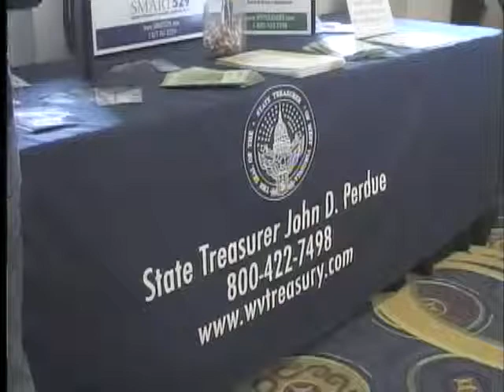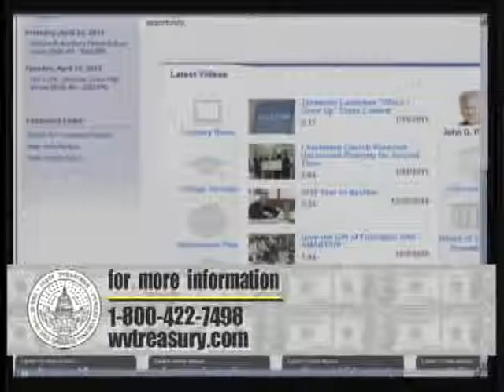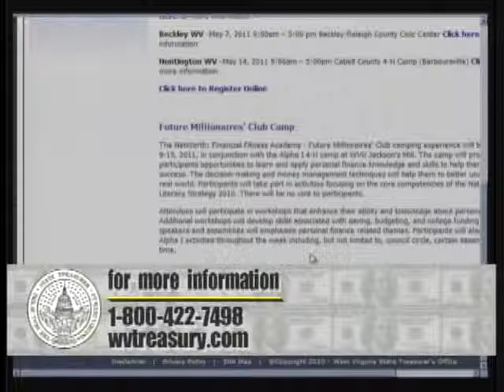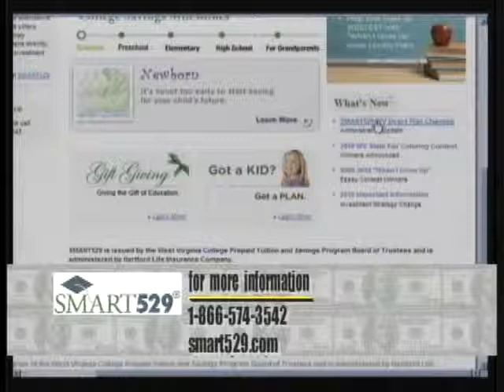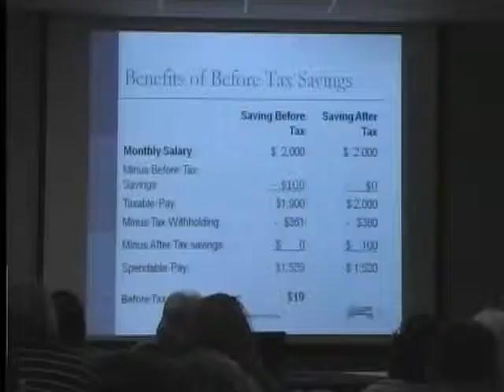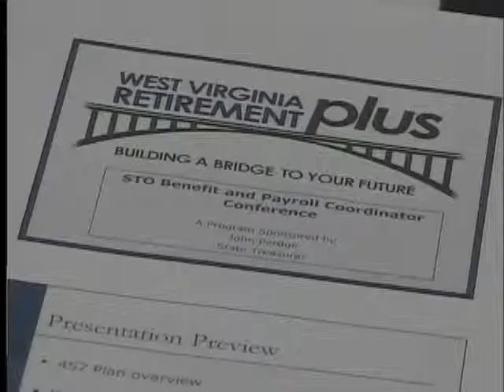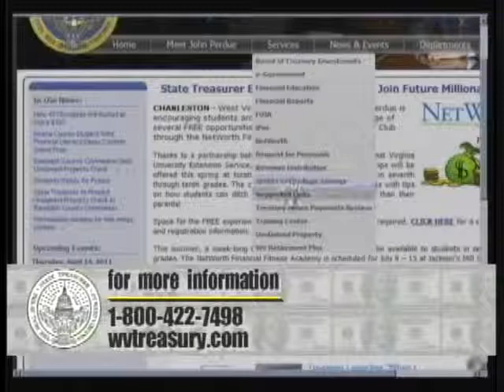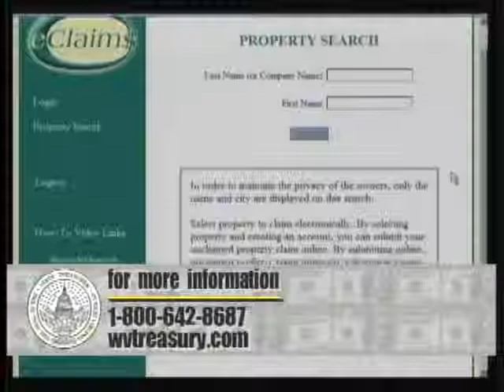2011-04_Treasury Notes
Topic: Treasurer's Office
Host: Gina Joynes
Guest: Danny Ellis